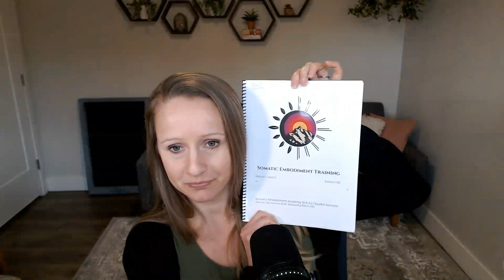What is conscious connected breathwork and how it can heal sugar addiction [Ep. 144]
On average women take 20,000 breaths per day. And most of the time this is completely unconscious.

We breathe without thinking about it or being intentional.

And yet our breath is one of our most POWERFUL tools for health and healing.

Over the years various breath patterns have been studied to see what happens when we bring our FOCUS to our breath and control it in certain ways.

And the results are astounding.

One particular style has been shown to support deep trauma, nervous system, and body healing like no other.

Conscious Connected Breathwork is an incredible modality that when done correctly can support our healing mentally, physically and spiritually.

But what is it? And how can this modality support us in healing our addictive patterns with food?

➠ Discover the unique ROOT CAUSE that is keeping you stuck on the sugar rollercoaster every year. Take the QUIZ HERE NOW

➠ Ready to do the deep IN PERSON healing needed to create lasting change with food? Join us at the upcoming Sugar Freedom Embodiment Retreat

➠ Take a deep dive into healing your emotional eating habits with food and re-connecting with the wisdom of your body at the upcoming Emotional Empowerment Program.